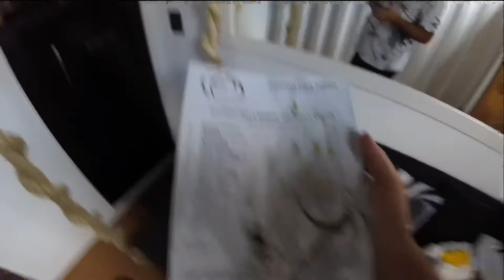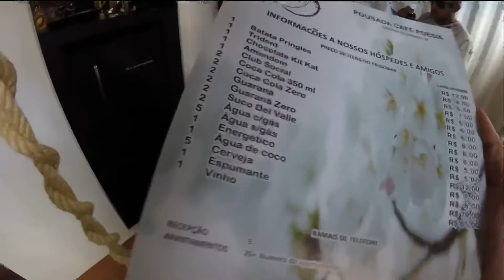Vamos dormir em um Contêiner em Campos do Jordão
E muito obrigado !!!